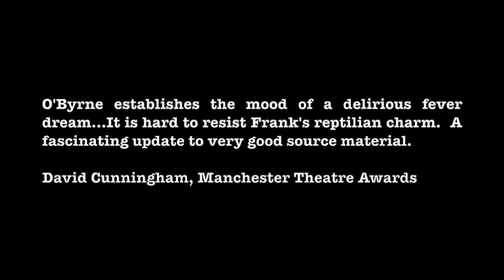I'm Frank Morgan:RewiRED - May 2018 Trailer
Frank's a hard man in a dirty old town.  Loan shark, poker player, owner of The Ace of Spades Night Club in Paradise Heights.  He's taken on some of the hardest that have ever drew breath, they've all ended up broken...or buried.

But as he takes on a tour of his domain we see the mask is slipping, and this is a man haunted by his own demons.  Tonight he's shining a light into recent events in his life.  The further we go with him, the darker the territory becomes.

​And waiting in the dark is his toughest opponent of all...

Book them fast as we filled up real fast last time...it will be great to see you!  And for the readers among you, Frank Morgan pops up in my first novel, THE BENCH: A Tale from Paradise Heights...you can download it here - a cracking read on Paradise Heights and a whole host of characters, check the reviews at the link:

And all for less than the price of a pint...

Joe x